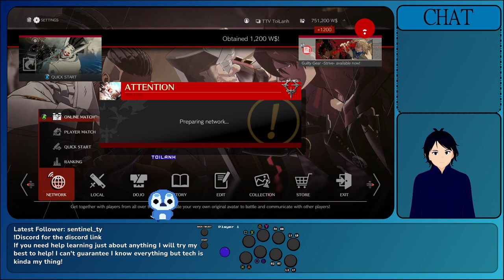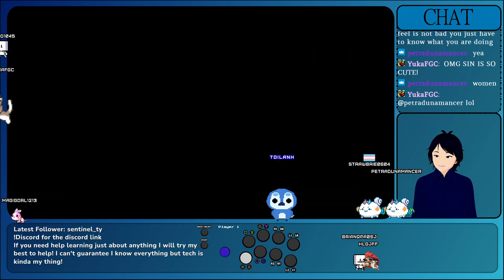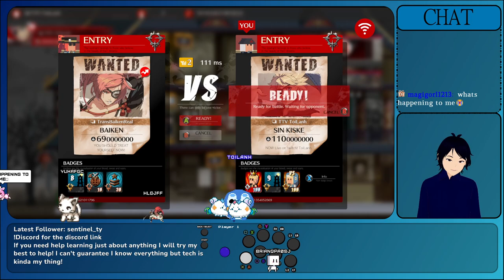Guilty gear strive: I don't know how to play this game